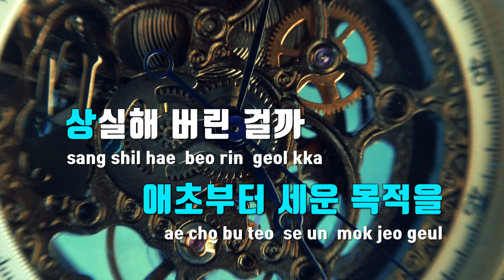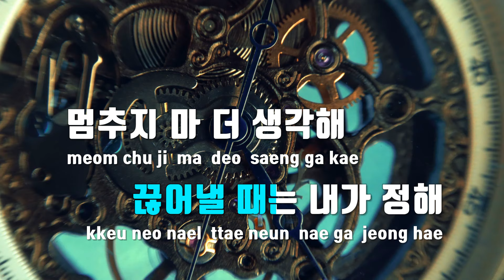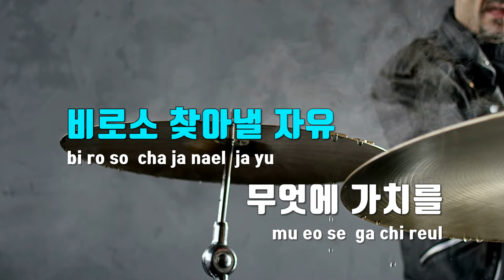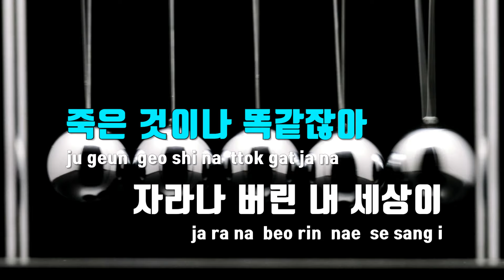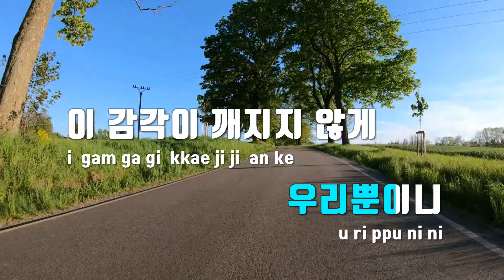[TJ노래방 / 남자키] 죽음의나선 - 윤하 / TJ Karaoke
죽음의나선  --  윤하